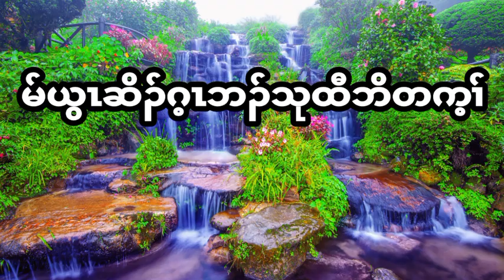Numbers: Chapter- 35 (July- 17 - 2022) Daily Chapter Bible Study